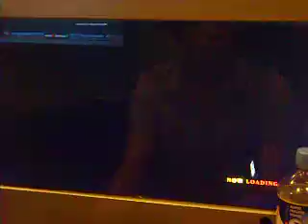KOF 13 casuals Jan 28 2012 - 04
Momon (Elisabeth/Terry/Robert) vs Reden (Athena/Mai/King)

KOF 13 casuals held at A2G Arcade. University Mall
Vito Cruz, Manila, Philippines